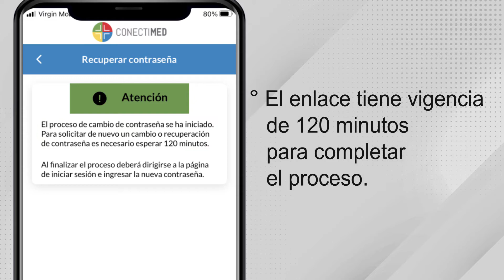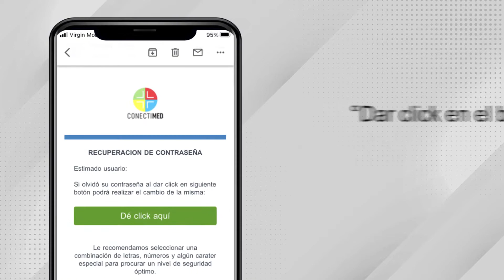¿Cómo recuperar contraseña?